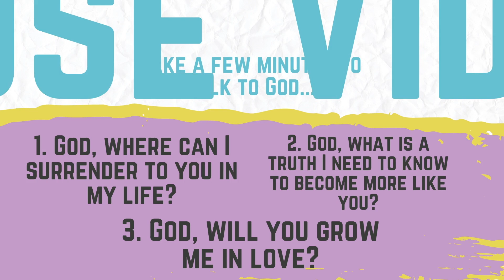"Joy... Always" Philippians 1:1-11 Visual Commentary for Kids (Elementary Ages)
E58 Tribe Kids video on the of Philippians 1:1-11! Paul shares from The Passion Translation and we meet fun characters who bring the word to life. Made for Elementary age kids, watch with the whole family! We're so excited to dive into the Word and encounter God with you! Content guide below!

-VERSES-
Philippians 1:1-11 TPT

-TALKS WITH GOD -

ENCOUNTER
1. God, where can I surrender to you in my life?
2. God, what’s a truth I need to know to become more like you?
3. God, will you grow me in love?

-ACTIVITY/OBJECT LESSON

DISCUSS!
1- Discuss the encounter questions!
2- Paul wrote a lot from prison - our circumstances don’t determine truth! What
is going on in our life or in the world doesn’t change the truth of Jesus!
Spend some time reflecting on and discussing these truths: God is a good Father!
We are seated in heavenly places and one with Jesus! God is working all things
together for good and we reign in eternity with Him!

READ!
PART 1: Read Philippians 1:1-11 in a different translation and ask the Holy Spirit
to speak to you while you read.
God, thank you for speaking to me while I read your word!
God, what do you want to show me while I am reading today?
God, is there anything new that you want to show me when I read?